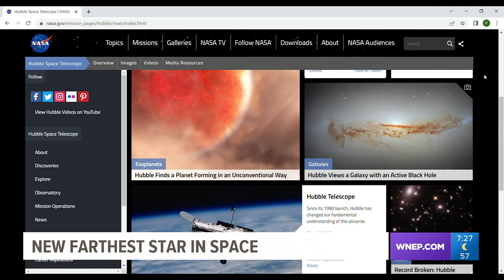Skywatch 16: NASA finds Earendel, the farthest star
Newswatch 16's John Hickey shows us how they were able to make this incredible discovery and why it's important in this week's Skywatch 16.